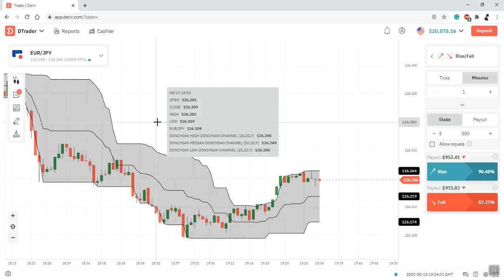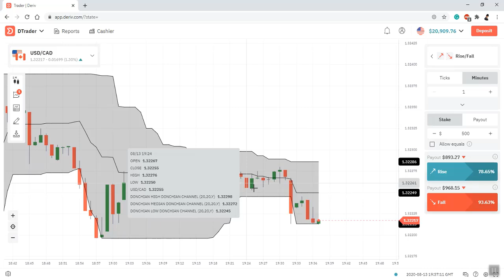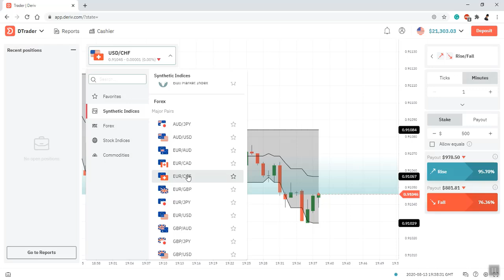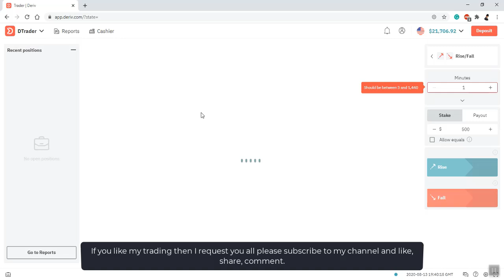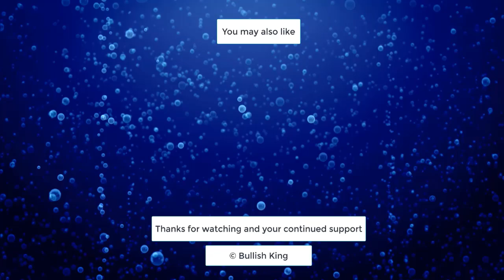‌Donchian Channel‌ Strategy || New Binary Dtrader || Deriv trading || Binary Option Strategy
Forex Strategy
Forex Method
Forex Robot
Forex Signals
Binary Software
Profit Binary,
Trick Profit,
Trading Digit,
Digit Trading,